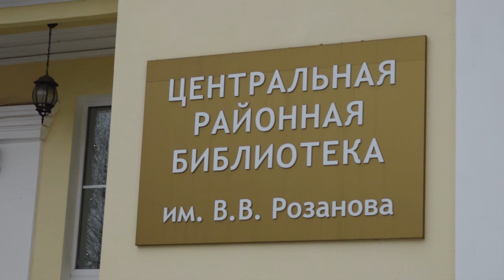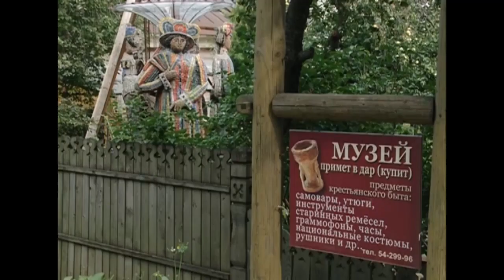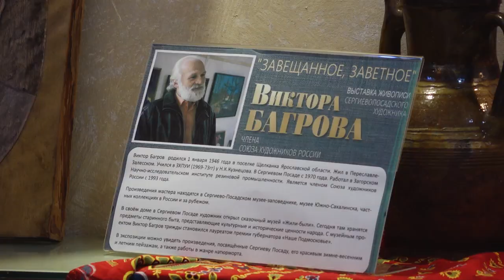Эстафета мастеров. Виктор БАГРОВ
Торжественное закрытие персональной выставки члена Союза художников России Виктора БАГРОВА «Завещанное. Заветное» в библиотеке имени Розанова.

12 декабря 2018 года.